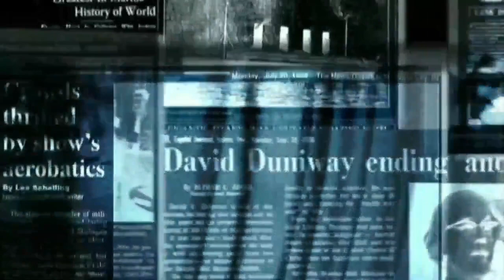IPL 2021 CSK Vs SRH | MS Dhoni ने चमत्कारी छक्का लगाकर दिलाई जीत, देखकर सदमें में गेंदबाज